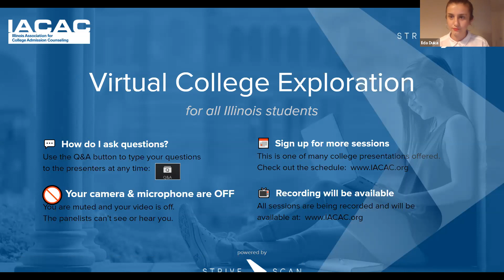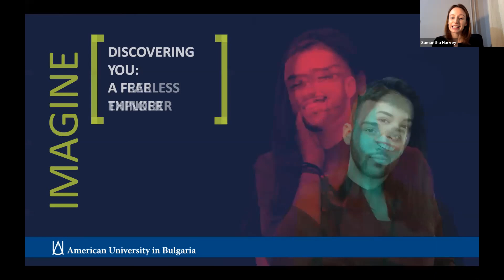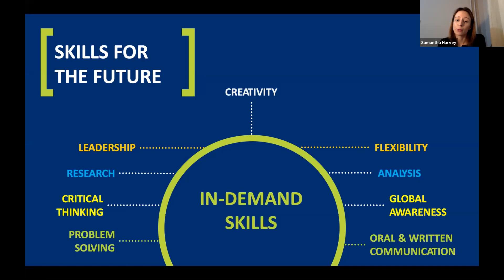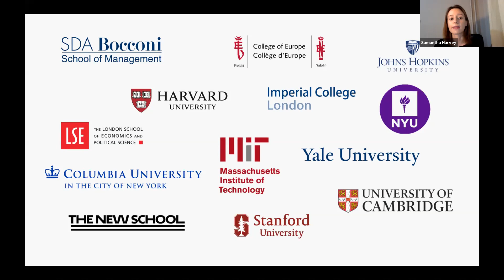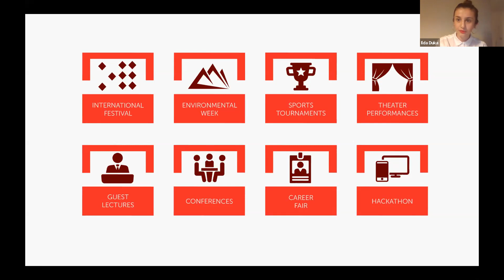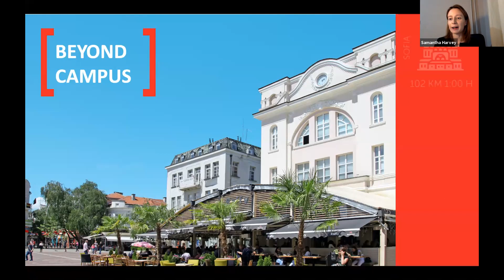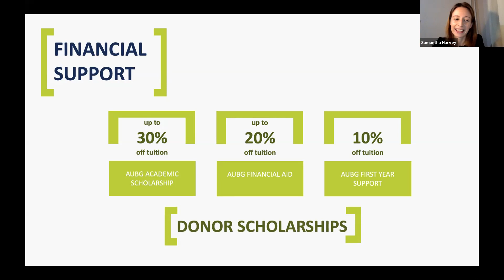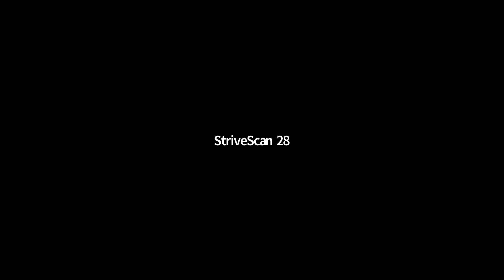American University in Bulgaria - IACAC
"Join recent AUBG graduate Ilda Duka and admissions representative Samantha Harvey in a chat all about the American University in Bulgaria (AUBG)!

We will discuss life and academics at AUBG, study abroad options, the admissions process, and much more.

(The American University in Bulgaria (AUBG) is the first American-style, English language, liberal arts educational institution in Eastern Europe and home to students and faculty from over 35 different countries!)"